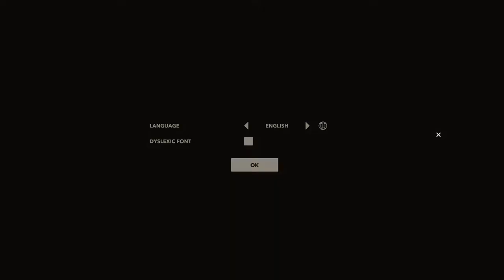Simon Chalk plays Overland (Part 1: "Was that a bad idea?")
Overland is a game where you want to get the west coast. Also, there's an apocalypse, but otherwise nothing's changed.

Also, how bad at strategy games am I? Bad enough that I didn't know the difference between "kiting" and "pulling" until I looked them up afterward. Whoops.